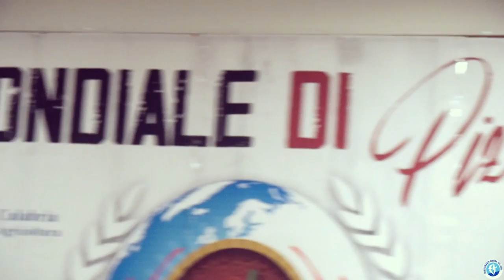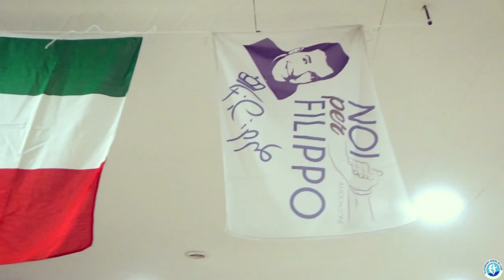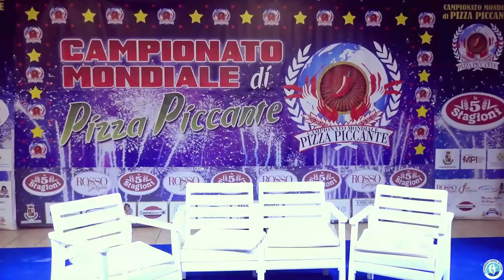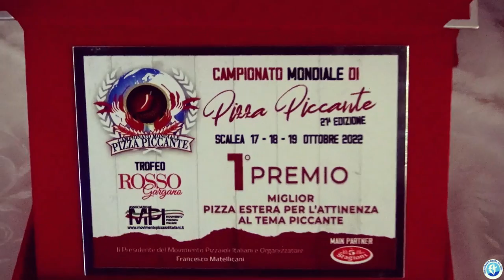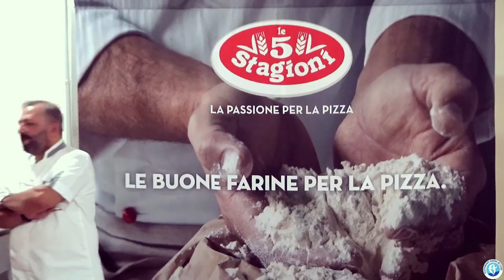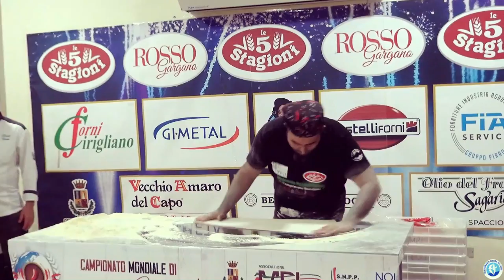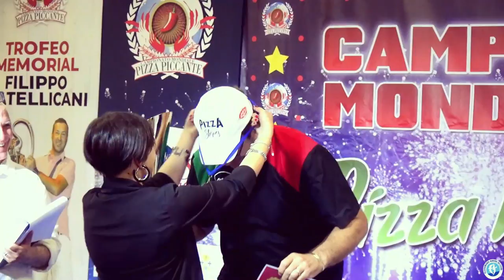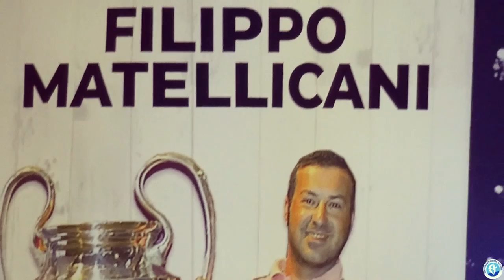Speciale Campionato Mondiale di Pizza Piccante - Scalea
Speciale Campionato Mondiale di Pizza Piccante
Scalea 17/18/19 ottobre 2022
Un servizio di Alfredo Pagano - Caterina Bruno e Maria Grazia Belmonte